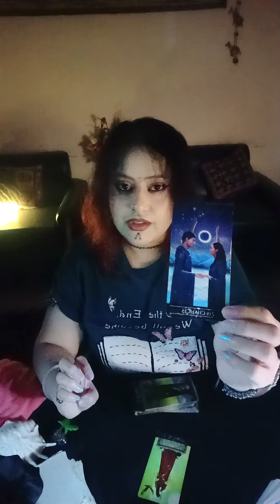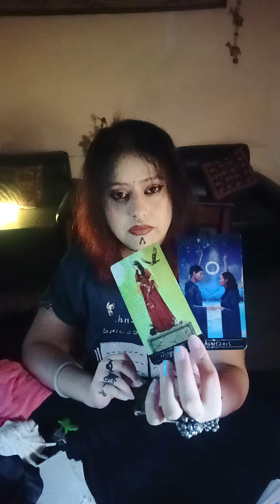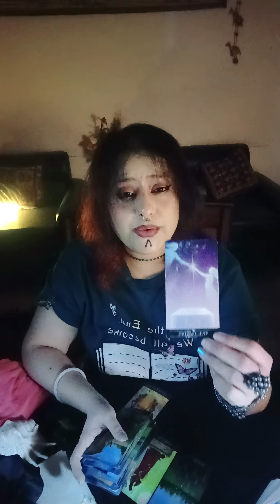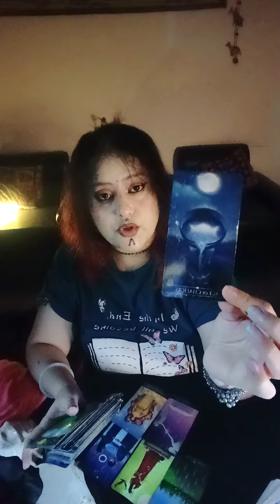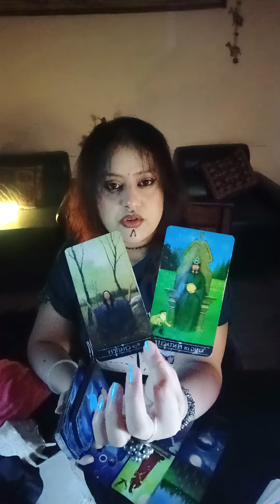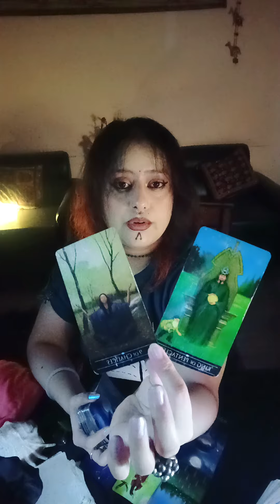Personal Talk ☎️*Whispering*For a While 💯🫀U NEED TO KNOW THIS ‼️❓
HELLO WISHERS

MAINTAIN THAT.

WELCOME TO YOUR👹Personal Talk ☎️*Whispering*For a While 💯🫀U NEED TO KNOW THIS ‼️❓🧿🦋(HEART READING)"💞🌹twin flames, soul mates,🌹 connections🔮💓♥️ TIMELESS READING"(TWINFLAMES,SOULMATES,CONNECTIONS,DREAMZ,PASSION READING)